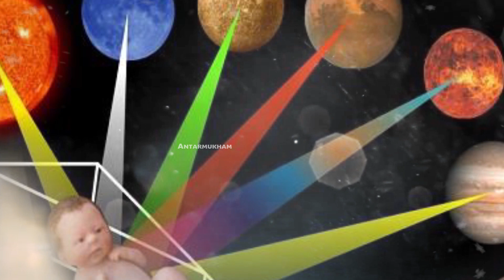రేపే అక్షయ తృతీయ రోజు బంగారం కొనడం కాదు కానీ,ఈ ఒక్క పని చేస్తే మీరు కుబేరులే..!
Watch :రేపే అక్షయ తృతీయ రోజు బంగారం కొనడం కాదు కానీ,ఈ ఒక్క పని చేస్తే మీరు కుబేరులే..!

Antharmukam